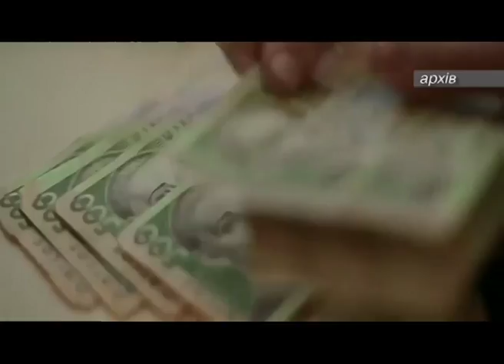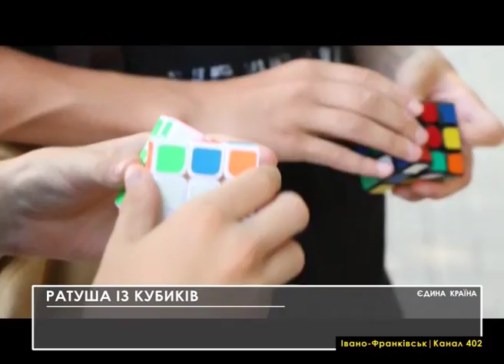Єдина країна, Тернопіль. 06.08.2017